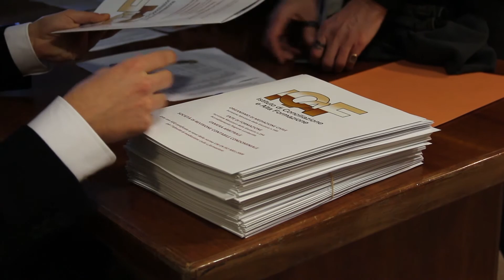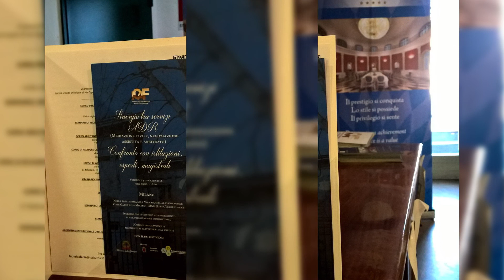Convegno Sinergie tra servizi ADR 15 gennaio 2016 - anteprima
Con il patrocinio del MINISTERO DELLA GIUSTIZIA e del COMUNE DI MILANO

SINERGIE TRA SERVIZI ADR (MEDIAZIONE CIVILE, NEGOZIAZIONE ASSISTITA E ARBITRATO)
CONFRONTO CON ISTITUZIONI, ESPERTI, MAGISTRATI

Venerdi 15 gennaio 2016 (ore 09:00 – 18:00)
Acquario di Milano (sala Vitman)
Viale Gadio n.2, a 5 minuti a piedi dal Castello Sforzesco

ICAF - ISTITUTO DI CONCILIAZIONE E ALTA FORMAZIONE
Certificazione UNI EN ISO 9001:2008 - certificato n.1134
via Copernico 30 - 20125 Milano
t. 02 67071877 - f. 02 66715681